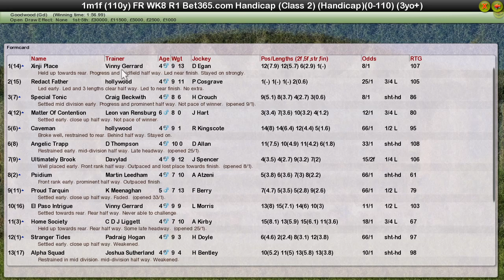FR WK8 R1 Bet365.com Handicap